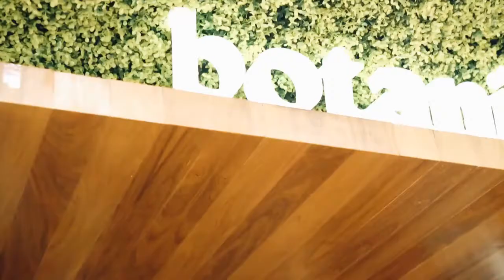I love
Supporting one of my favorite local, natural, and artisanal Mexican beauty brands BOTANICUS at their store in Ciudad de México today.